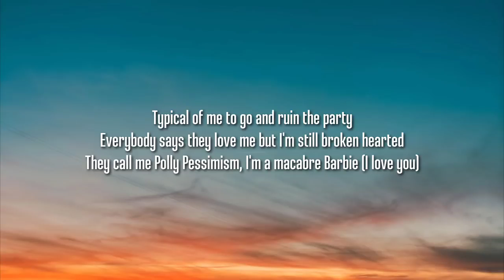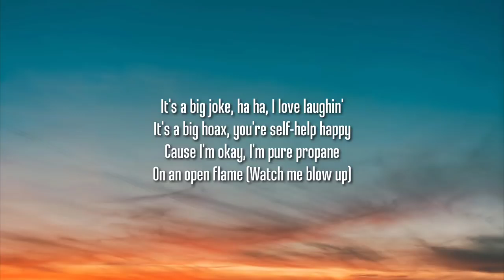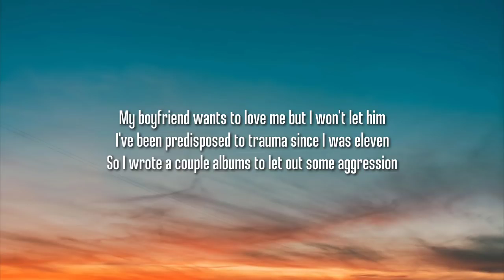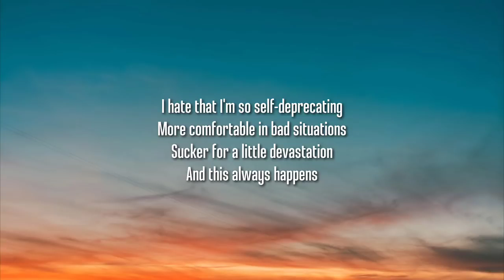Panick attacks in paradise - Ashnikko